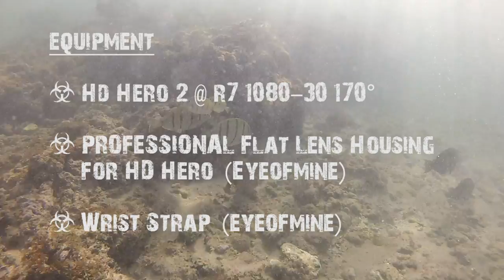Waikiki Snorkeling with HD Hero 2 @ R7 1080-30 170 º / Flat Lens Housing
This is snorkeling footage shot with a GoPro HD Hero2 at Waikiki Beach.
The case is an eyeofmine Flat lens Pro Housing.
I used a velcro wrist strap for shooting.

I recorded in the highest setting possible the Hero2 offers, R7 @ 170°.
After cutting the material, I used Premiere CS with a H.264 codec to provide the best possible quality (identical input/output resolution) before uploading the clip to youtube.